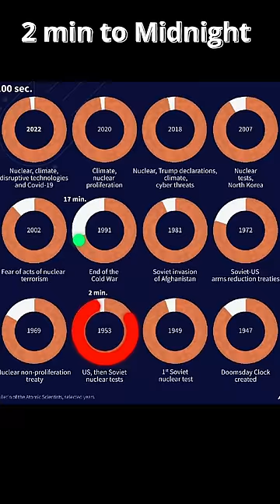This clock knows when the world will end! 😰⏰💥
The Doomsday Clock is a symbolic representation of the perceived threat of global catastrophe, particularly related to nuclear weapons and other existential risks. It was created in 1947 by the Bulletin of the Atomic Scientists, a group of scientists and experts concerned about the dangers of nuclear weapons